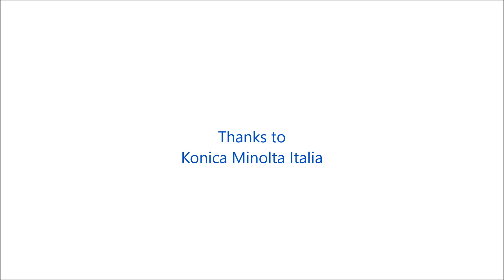AccurioLabel 190 & SCR35PL - Perfect match!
The power of the digital process to make your high quality labels on demand! Live Demonstration of finishing system SCR35PL and Konica Minolta Accurio Label 190 during the Italian open house hosted by Konica Minolta. Enjoy the show!

Thanks to these two tecnologies you have the labels production in your hand. With infinite design possibilities, the only limit will be your imagination.

📣 SOME BENEFITS OF USING SCR35PL
✅ Short run in-house label production reducing cost and inventory requirements
✅ Producing full bleed labels will no longer be a nightmare
✅ Laminating option for labels for added durability (no need for special media)
✅ No need to order pre-die cut label rolls
✅ Desktop size unit
✅ No need to set up a minimum gap between labels when printing in full bleed (Saves media)

📣 WHY PRODUCE LABELS ON-DEMAND?
Because you can optain more benefits.